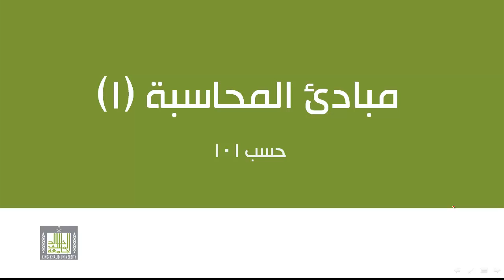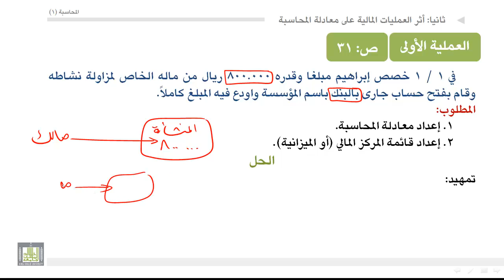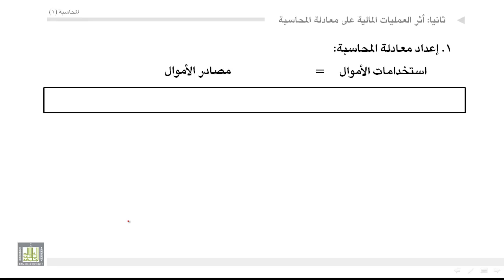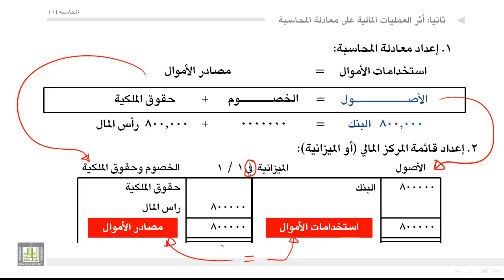مبادئ المحاسبة - أثر العمليات المالية على معادلة المحاسبة 1-2-2